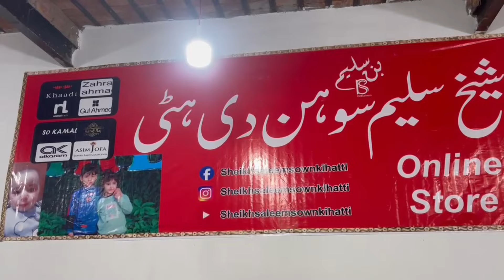My 60 Day Challenge with Grace PA Whool Gents Changed My Life Forever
Embark on a life-changing 60-day challenge with Grace PA Whool Gents and see the amazing results! Join me on this journey of transformation and discover the power of Grace PA Whool Gents.
all brands avileable
sheikh saleem sown ki hatti